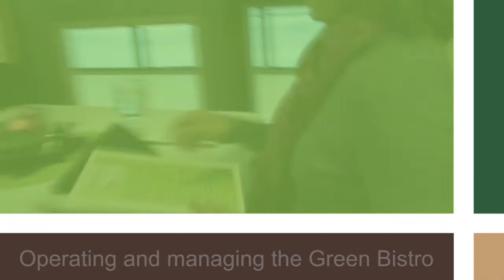SMSU Hospitality Management - Green Bistro Course Profile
Want to learn how to run a restaurant? Southwest Minnesota State University offers hands-on Hospitality Management courses. Earn your degree in Restaurant Management or Culinary Management. At SMSU you even get to take part in the "Green Bistro" a fully run student restaurant on campus.